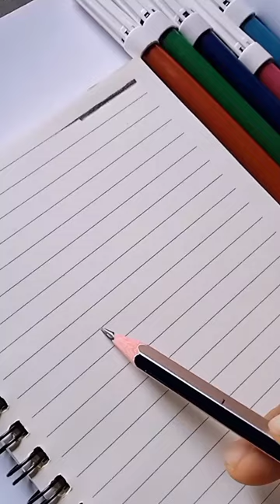Quran Drawing Easy || How to draw Quran the holy book of Muslims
Al-Quran Drawing ||Quran drawing open in stand beautiful drawing.Easy and simple drawing for beginners.

How to draw Quran
Quran drawing
Drawing
Easy drawing
Drawing tutorial
Allah calligraphy
Allah name calligraphy
Satisfying art
Islam
Islamic drawing
Islamic shorts
Islamic art
Islamic video

This video related to:
how to draw Quran Majeed
Quran Majeed drawing
the Holy Quran sketch
Quran easy drawing with colours
Rasm al Quran
how to draw Quran step by step Al Quran art and drawing
how to draw Quran book
Quran sketch
pencil drawing
3D Art
calligraphy Allah
Al Quran art and drawing
Quran Sharif drawing
art video
Islamic calligraphy and art
Al Quran drawing tutorial
how to draw easy Quran with X letter
Al Quran writing English
Islamic video
how to draw Quran with 4 dots
Arabic calligraphy

Assalamu Alaikum!
You can also watch videos related :
Allah name calligraphy
Subhanallah calligraphy
Alhamdulillah calligraphy
art and drawing
Allah calligraphy painting
Arabic calligraphy double pencil method
Mohammed Sallallahu Alaihi Wasallam calligraphy
easy painting ideas
traditional calligraphy for beginners
Arabic calligraphy with pencil
Arabic handwriting
Quran drawing
art craft drawing
sjs art and calligraphy
sjsartandcalligraphy
SJSArtandCalligraphy

If you like then.